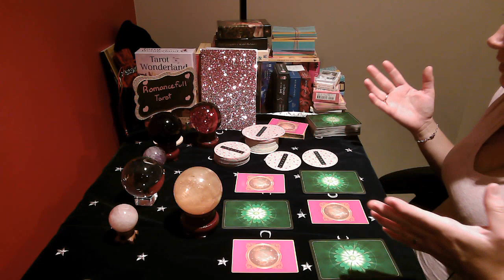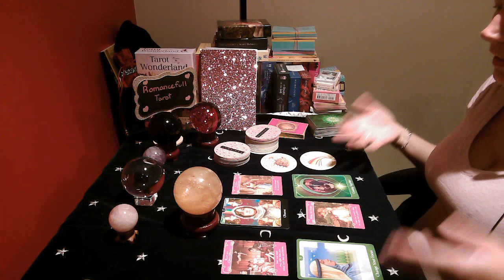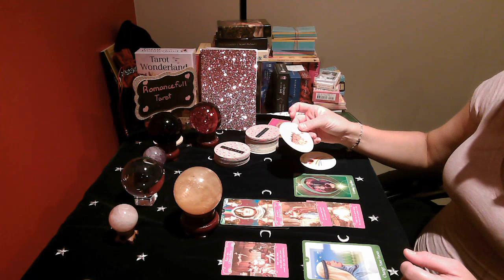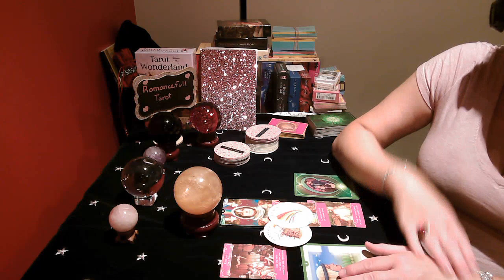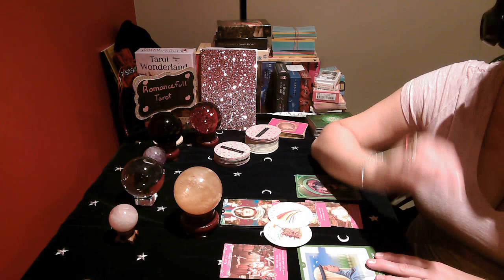LIBRA!! DO THEY LOVE YOU OR JUST PRETENDING!! August 8 2020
I am currently open for private readings. I have only a limited amount of places to offer.